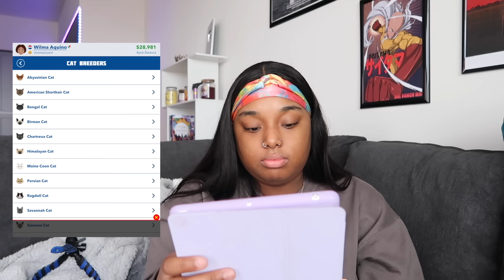LIFE JUST KEEPS GETTING WORSE AND WORSE | the girls play bitlife EP:01?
hey babes, todays video is yall playing bitlife with me for the first time!

description📍

sub count: 166,679
Filmed on: canon G7X
Edited on: iMovie